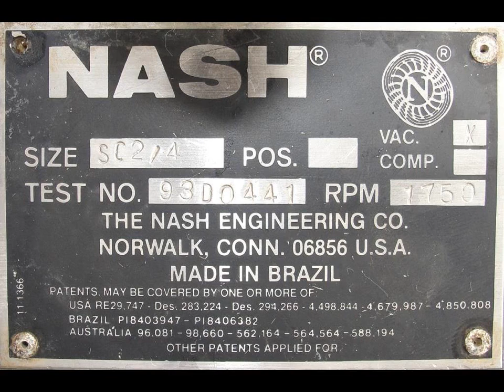Nash model SC-2 liquid ring vacuum pump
Nash model SC-2 liquid ring vacuum pump. Pump has an estimated cfm of 76. This unit has 2.5" flanged inlet and outlet. Pump is constructed of carbon steel. Is driven by a 10 hp 1745 rpm motor. Serial # 93D0441. Requires 230/460 vac 3 phase electrical supply.  Fair condition.